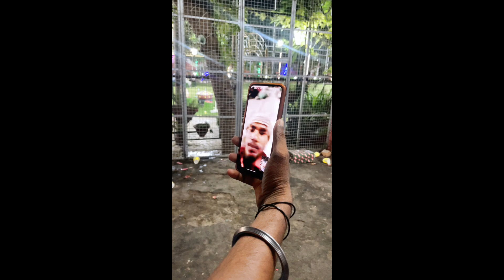Dalsinghsarai में progaram | meetup | Sunny superstar 😂💥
dalsinghsarai news
dalsinghsarai news live today
dalsinghsarai
dalsinghsarai song
dalsinghsarai water park
dalsinghsarai railway station
dalsinghsarai red light area name
dalsinghsarai live news
dalsinghsarai station
dalsinghsarai ka news

dalsinghsarai railway station
dalsinghsarai water park
dalsinghsarai news
dalsinghsarai
dalsinghsarai song
dalsinghsarai
dalsinghsarai live news
dalsinghsarai station
dalsinghsarai ka news

samastipur jila

samastipur song

samastipur
samastipur news

samastipur water park

samastipur town

samastipur wala gana

samastipur ke gana

samastipur lok sabha

samastipur jila gana

bhavya restaurant dalsinghsarai

dalsinghsarai bhavya restaurant

Sunny superstar